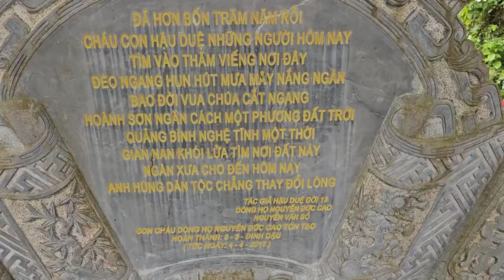KIẾP NẠN SƯ MINH TUỆ VÌ KẺ TÀ ĐẠO GÂY RỐI CÔNG AN VÀO CUỘC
KIẾP NẠN 83 BỦA VÂY PHẬT TỬ
VÀ VỆ SĨ BẢO VỆ SƯ MINH TUỆ
GÂY ĐẪM MẮT KHÓC
VÌ KẺ TÀ ĐẠO LUÔN BÁM GÂY RỐI
CÔNG AN VÀO CUỘC
TÁC PHẨM:MỪNG BẠN VIẾNG CHÙA
SÁNG TÁC:THU ÂN HUYỀN - PD CHÁNH MINH THÀNH
ASM AND TRÌNH BÀY:CA SỸ ĐÔNG NGUYỄN